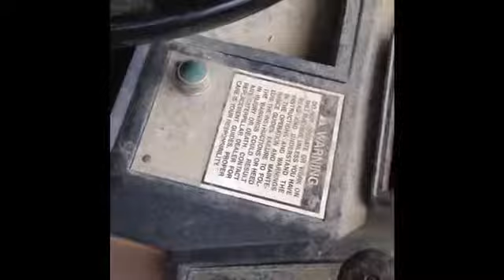Blog we climbed a constitution machine